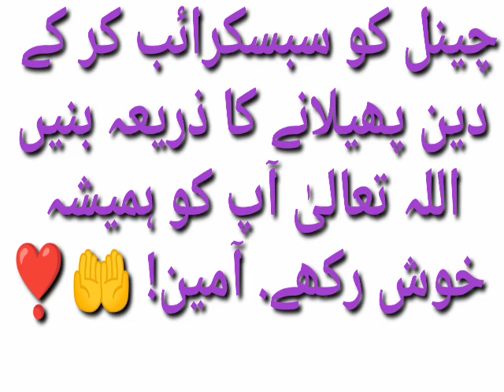بغض صحابہ سلب ایمان کی علامت ہے میرا عقیدہ mufti minhaj sunnat w jamat m#صحابہ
صحابہ سے محبت  صحابہ سے بغض  اہل سنت و الجماعت  میرا عقیدہ
Sahaba se mohabbat sahaba se dushmani ahle sunnat w jamat mufti Minhaj Araria Official minhaj qasmi Mufti Minhaj Araria minhaj Molana Minhaj Araria सहाबा से मुहब्बत सहाबा से दुश्मनी گستاخ صحابہ gostakhe sahaba